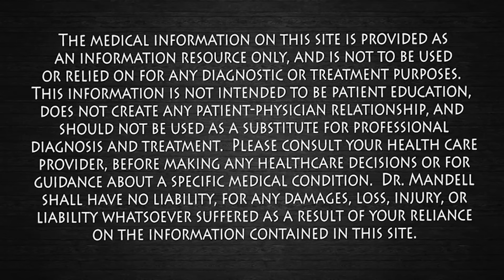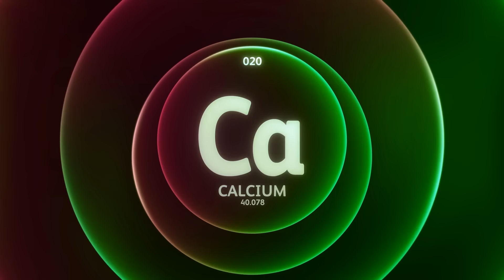The 1 Mineral You’re Missing That Causes Hair Loss! Dr. Mandell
Hey everyone! I just wrapped up a video on a topic that affects many of us: iron deficiency and its link to hair loss. Iron is one of the most common mineral deficiencies worldwide, and it can play a sneaky role in hair thinning. Now, before you point out the obvious—yes, I'm bald! But that just gives me a unique perspective on the whole hair loss journey. 😄

Iron is a vital mineral that plays several crucial roles in our body. It's essential for producing hemoglobin, the protein in red blood cells that carries oxygen from our lungs to the rest of our body. This oxygen transport is critical not only for overall health but also for the growth and repair of cells, including those in our hair follicles. When iron levels are low, our hair follicles may not receive the oxygen they need, leading to hair shedding and thinning.

Baldness can result from a variety of factors, including genetics, hormonal changes, and lifestyle, but understanding the impact of iron is crucial for those looking to maintain healthy hair. Iron also supports the production of DNA, which is necessary for cell division and growth, making it important for both existing hair and new hair growth.

If you're curious about how iron affects hair growth or want to learn more about tackling hair loss, check out the video. It's packed with insights into the physiology of iron and practical tips for maintaining optimal levels. Let's dive into this hair-raising topic together!